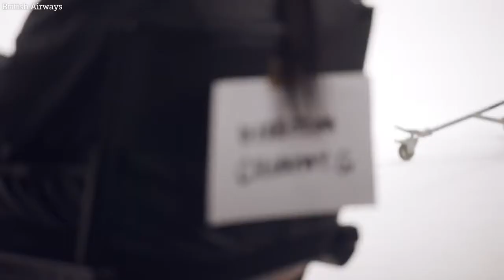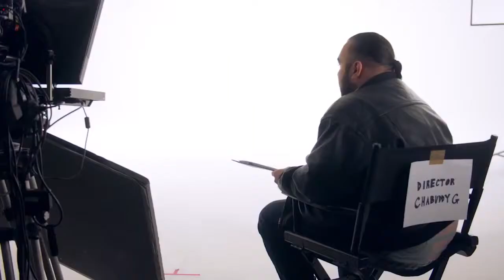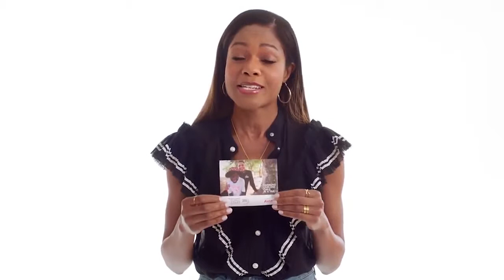Chabuggy G British Airways pre flight safety announcement